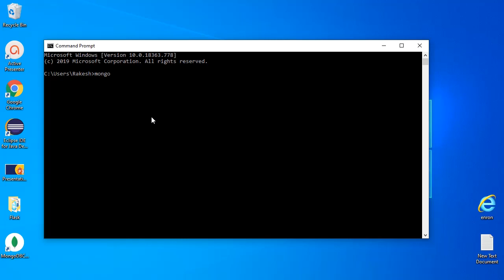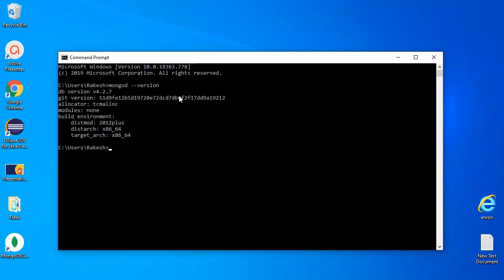How to set environment variable for MongoDB in windows | MongoDB setting up the Environment Variable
Adding MongoDB to PATH Environment Variable in Windows
MySQL Installer by default doesn’t add the mongodb.exe to the PATH environment variable. As a result, every time we want to execute mongodb.exe we have to specify the full path to it. The mongodb.exe resides in the MongoDB\Server\4.2\bin directory. But the path to MongoDB directory depends upon the architecture of the application. If you have installed x64 version then it should be in C:\Program Files. Otherwise, it should be in C:\Program Files (x86). On this system, MySQL is installation is in C:\Program Files\ and the complete path to mongodb.exe is C:\Program Files\MongoDB\Server\4.2\bin
To add mongodb.exe to PATH environment variable follow these steps:

1. Hit Win+Pause/Break. This will open System Properties Window.

2. Click on Advanced system settings.

3. At the bottom of the newly opened window click on Environment Variables.

4. In the new window Select Path environment variable and click Edit.

5. Add ; at the end of the current variable value and append C:\Program Files\MongoDB\Server\4.2\bin(the exact may differ depending upon version and architecture of the application). Click OK to save.

Now start the Command Prompt and enter the following command:

mongo --version